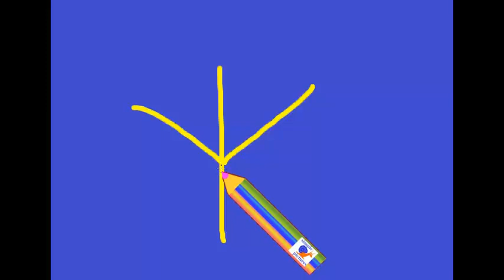Как нарисовать кленовый листик для детей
простой рисунок кленового листика simple drawing of leaf